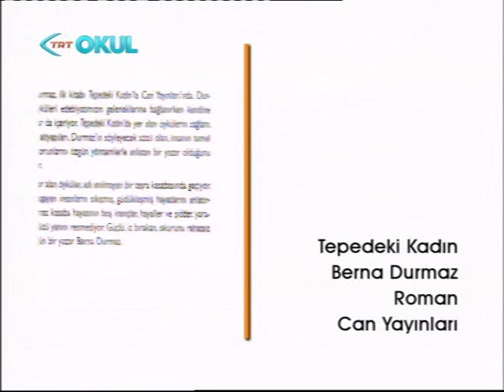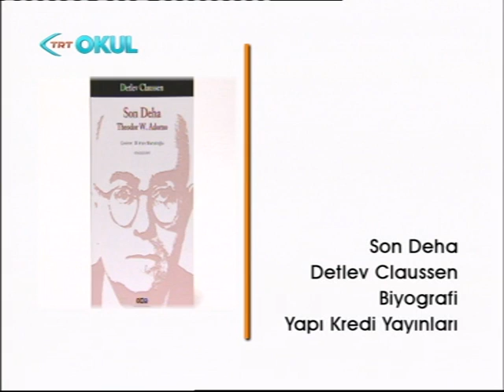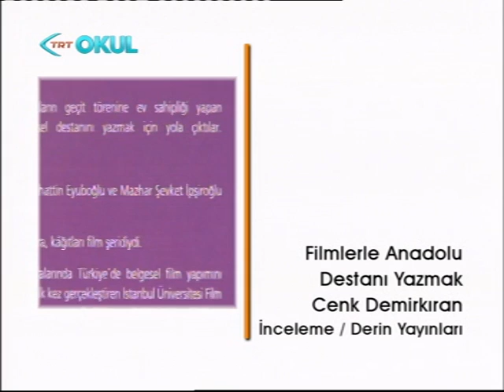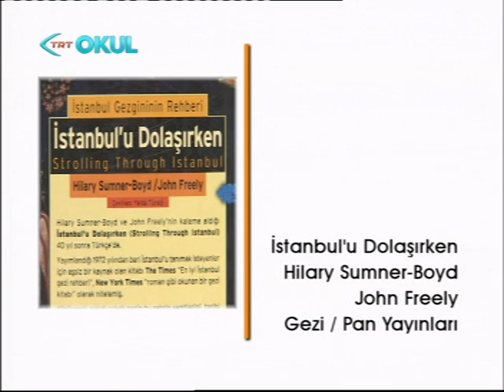TRT OKUL SANAT 2012, KONUK: YAVUZ AKYAZICI, 04.04.2012, 1/3